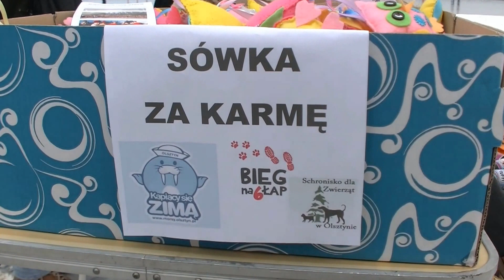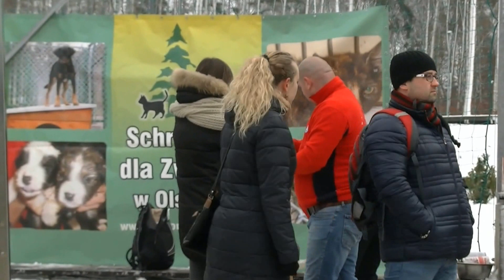OLSZTYN24: Charytatywna kąpiel „Kąpiących się zimą”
Cotygodniowa zimowa kąpiel członków Stowarzyszenia „Kąpiący się zimą” w Olsztynie połączona z akcją zbierania karmy dla psów ze Schroniska dla Zwierząt w Olsztynie | CRS Ukiel w Olsztynie | 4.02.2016